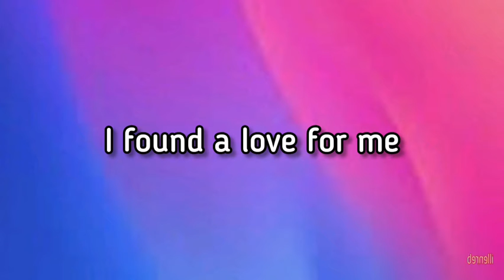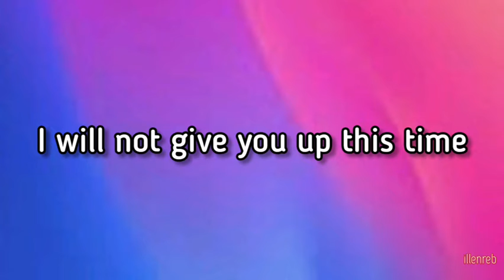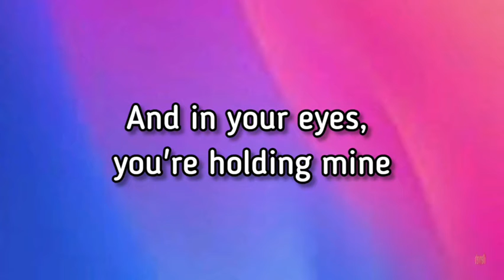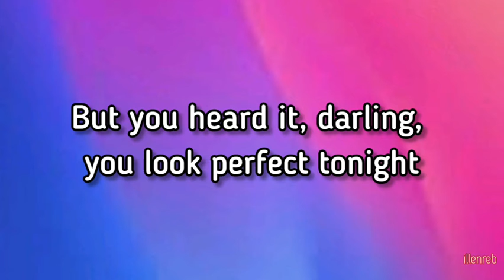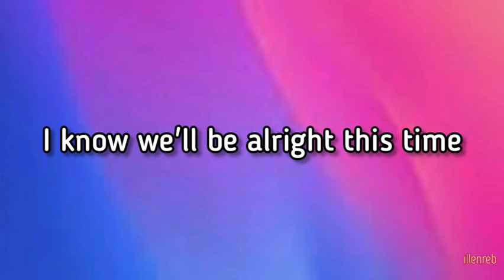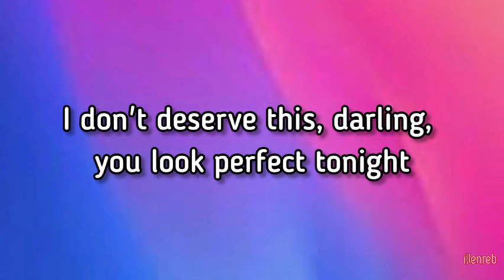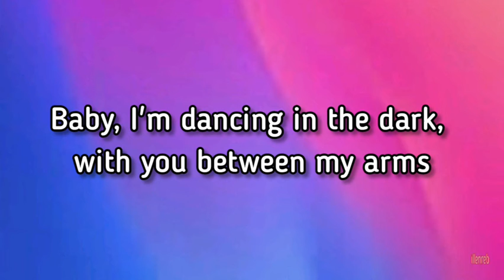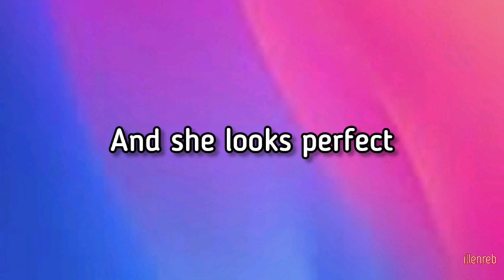Perfect by Ed Sheeran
Songwriters: Edward Christopher Sheeran

Perfect lyrics © Sony/ATV Music Publishing LLC